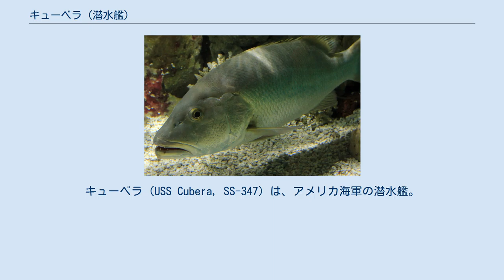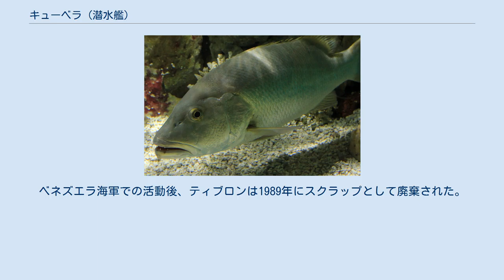キューベラ (潜水艦)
キューベラ (USS Cubera, SS-347) は、アメリカ海軍の潜水艦。
艦名は西インド諸島に生息するフエダイ科の魚の一種キューベラ・スナッパーに因んで命名された。
 キューベラ・スナッパー（Cubera snapper） キューベラは1944年5月11日にコネチカット州グロトンのエレクトリック・ボート社で起工した。
1945年6月17日にJ・タベール夫人によって命名、進水し、1945年12月19日に艦長R・W・ペイン・ジュニア少佐の指揮下就役する。
 就役後、大西洋艦隊に配属されたキューベラはニューロンドン沖で整調を行う。
1946年3月19日にフロリダ州キーウェストに到着し、フロリダ海峡での対潜水艦戦開発計画に参加、新型ソナーの実験を行う。
その後1947年7月4日まで艦隊演習に従事し、続いて広範囲なGUPPY II近代化のためフィラデルフィア海軍造船所へ向かう。
 1948年3月9日、キーウェストに戻ったキューベラは沿岸での作戦活動を継続し、その後カリブ海および大西洋での艦隊演習に従事、1952年7月3日に新たな母港のノーフォークに到着した。
 1955年6月にはオーストラリアのシドニーやカナダのノバスコシアへの巡航を行い、その後1957年まで沿岸での作戦活動、カリブ海での艦隊演習に従事した。
1959年から60年までアルファ任務部隊に配属され、対潜水艦戦技術開発のための一連の実験に参加した。
部隊はノバスコシアからバミューダまでの西大西洋海域を巡航した。
 キューベラは1972年1月5日に退役、相互防衛援助計画の下ベネズエラに売却された。
ベネズエラ海軍は艦名をティブロン (ARV Tiburon, S-12) と改名した（ティブロンはスペイン語でサメの意）。
ベネズエラ海軍での活動後、ティブロンは1989年にスクラップとして廃棄された。